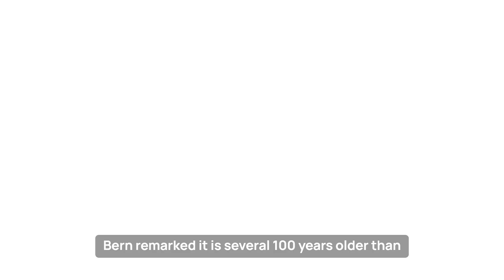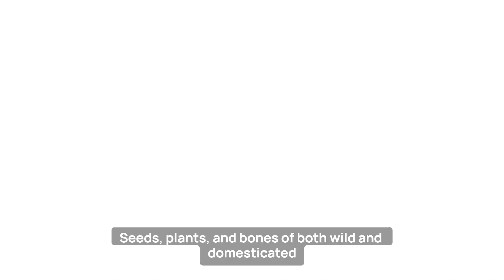8,000-Year-Old Neolithic Village Explored Under Water in Albania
Breaking News!

Exploration Unveils Ancient Neolithic Village in Albania Dating Back 8,000 Years

In a remarkable discovery, the remnants of an ancient Neolithic stilt village dating back to approximately 6000 B.C. have been uncovered in the depths of Albania's Lake Ohrid.

This groundbreaking revelation, as reported by AFP, sheds new light on the history of human settlement in the Mediterranean and Alpine regions.

 Renowned scholar Albert Hafner from the University of Bern remarked, "It is several hundred years older than previously known lake-dwelling sites in the Mediterranean and Alpine regions."

This extraordinary village is believed to have once accommodated a vibrant community of 200 to 500 individuals.

What sets this discovery apart is the innovative defensive strategy employed by its inhabitants—an encircling barricade crafted from an astonishing 100,000 spiked planks.

Albert Hafner revealed that this remarkable feat necessitated the clearing of a substantial forest.

The remnants also provide tantalizing clues about the village's subsistence patterns.

Seeds, plants, and bones of both wild and domesticated animals found on the site suggest that the village residents engaged in livestock husbandry and agriculture.

Archaeologist Ilir Gjepali emphasized that this evidence underscores the sophisticated self-sufficiency achieved by the community.

This newfound insight into the region's distant history promises to be a wellspring of knowledge for researchers and enthusiasts alike.